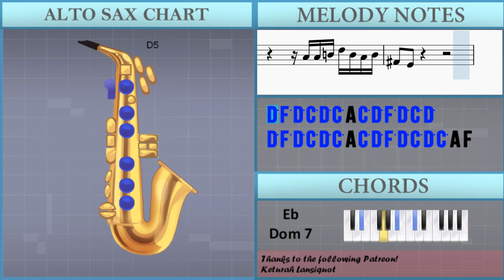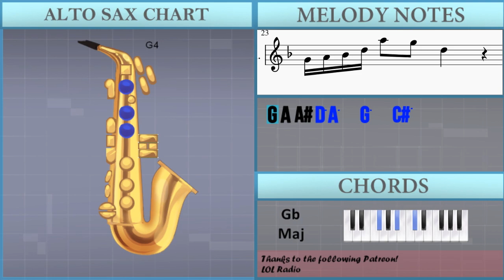SUPER EASY: How to play Shinunoga E wa by Fujii Kaze on Alto Sax (Tutorial)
Comment and let us know how the videos have helped you. It keeps us going! :)The easiest way to learn how to play Shinunoga E wa (SUPER EASY) by Fujii Kaze on the alto sax. It's a alto sax tutorial for Shinunoga E wa (SUPER EASY) by Fujii Kaze.

EasyMusicLesson teaches you to play the your favorite instrument, through easy and simple animation so that you too can learn how to play Shinunoga E wa (SUPER EASY) by Fujii Kaze on the alto sax easily. A alto sax tutorial with visual animation graphic.

Chords of Saxophone arrangement:
F Maj   A Min   G Min   D# Dom 7   F Maj   A Min   G Min   D# Dom 7
F Min 7   A# Min   F# Maj   C Sus 4   C Maj   F Min 7   A# Min
F# Maj   C Sus 4

Melody notes of Saxophone:
C#5 F#5 E5 D5 E5 D5 B4   C#5 F#5   D5 E5 D5 B4
C#5 F#5 E5 D5 E5 D5 B4   C#5 F#5 E5 D5 E5 D5 B4
A4
D5       A#4       A4       G4
F#4                     E5   A5
F#5             E5 D5     B4 A4   B4
F#4                 F#4   F#4   E4
D5       B4
E5 F#5 E5 D5 E5 D5 B4 D5 E5 F#5 E5 D5 E5 D5 B4 D5
F#4   E4           A4 A4 B4 D5 B4 A4 B4
F#4   E4
F#4   E4
D5 F5 D5 C5 D5 C5 A4 C5 D5 F5 D5 C5 D5
D5 F5 D5 C5 D5 C5 A4 C5 D5 F5 D5 C5 D5 C5 A4 F4
G4 A4 A#4 D5 A5   G5   D5
G4 A4 A#4 D5 A5   G5   C#5
D5 F5 D5 C5 D5 C5 A4 C5 D5 F5 D5 C5 D5 C5 A4 C5